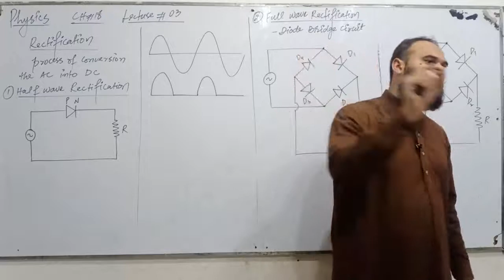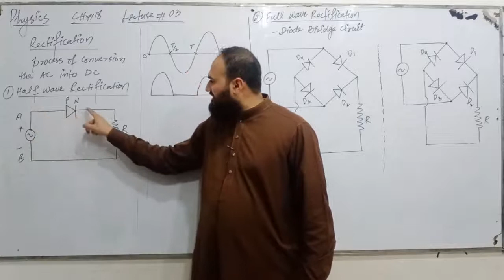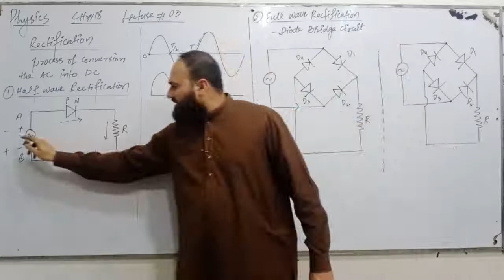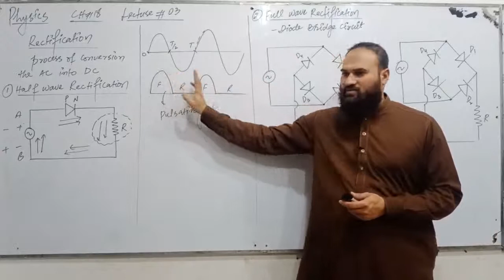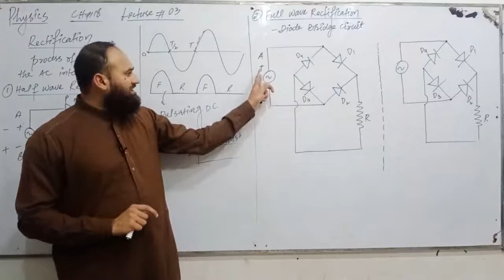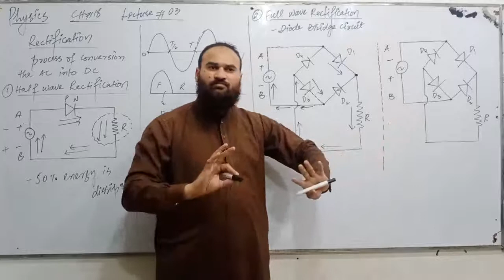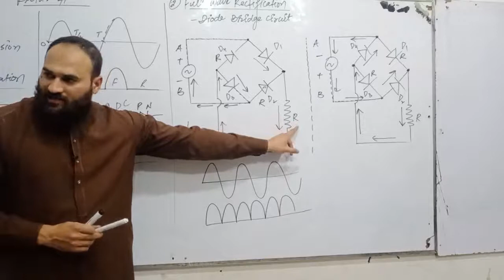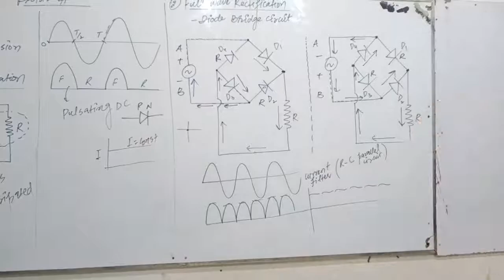Physics second year (FSC II) Ch#18 (Electronics) lecture#3 Rectification | Saad Ullah Farooqi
Introduction:
Saad Ullah Farooqi video on Rectification is short and gets to the point quickly so you can prepare efficiently for your exams.

We breakdown all physics concepts in your textbooks. We also walk you through the most common question that have repeatedly shown up on past papers and exams so that you can be best prepared to answer them as soon as you see them on your actual exam.

Our YouTube videos are free so you can watch them anytime, anywhere and as many times as you like.

Saad Ullah Farooqi